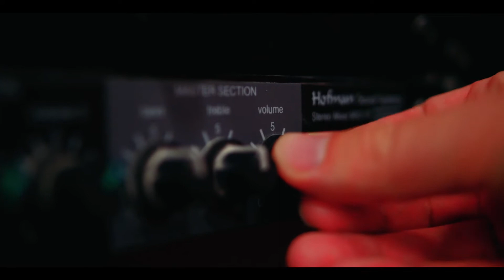AirTrack AirBeam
This revolutionary beam training aid is perfect for your little gymnast to practice at home or at the gym!